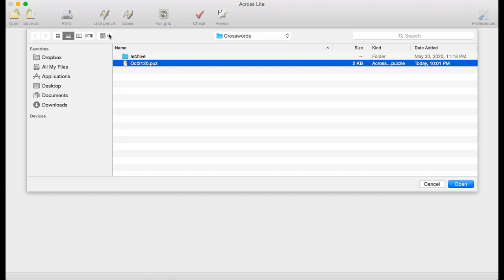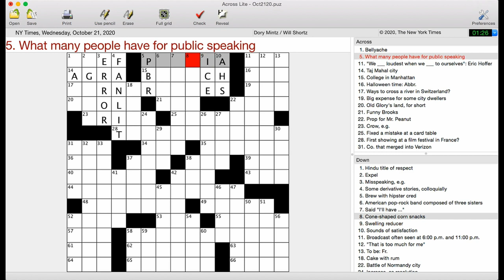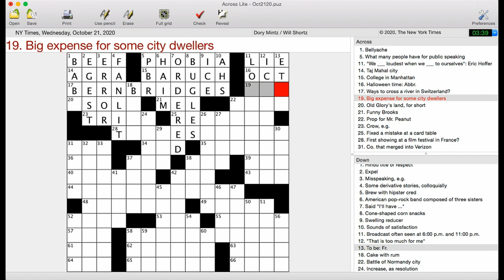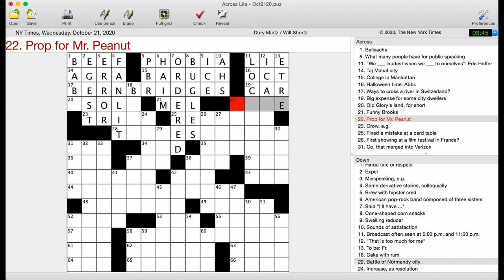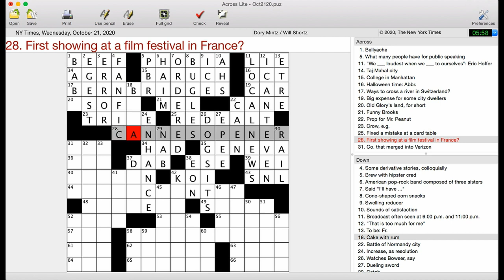City Slicker | New York Times Crossword Puzzle Walkthrough | Wednesday, October 21st 2020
It’s hard to get worked up over a homophone theme. This one was well-exectued - tight, consistent, and the base phrases were all lively. 14A, 35A, 22D, and 51D did tarnish the elegance for me though.

Dory Mintz New York Times crossword puzzle from Wednesday, October 21st 2020, edited by Will Shortz

Follow me for updates and more content!

00:00 Intro
00:16 Solve
12:03 My Review